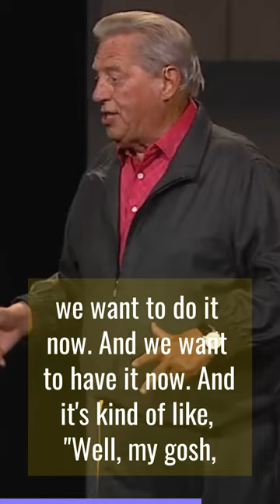Could you do what I did? - John C Maxwell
Dr. John C Maxwell talks about how to incite change in yours and other peoples lives. Becoming a catalyst for change is the key to becoming wealthy and getting what you want/deserve out of this life. A tough message on Adversity with John C Maxwell

Credit: John C Maxwell